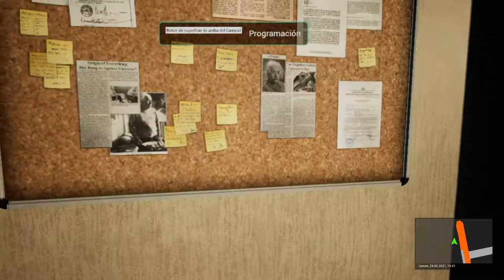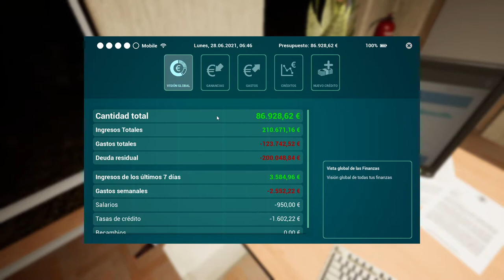Ruta de ciudad a ciudad en Fuerteventura